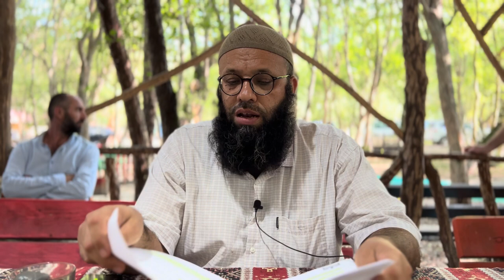Səhabələrin fəziləti | Təyyar Xəlilov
• Kanala abunə olmağı, dərsləri dinləyib paylaşmağı və xeyrin yayılmasına səbəb olmağı unutmayın.

• Uca Allah Quranda buyurur: "Əgər bilmirsinizsə, zikr (elm) əhlindən soruşun!" (16/43)